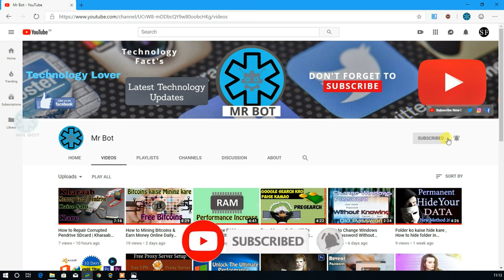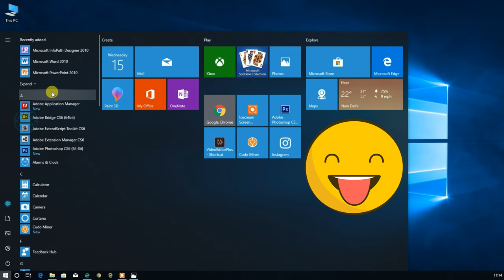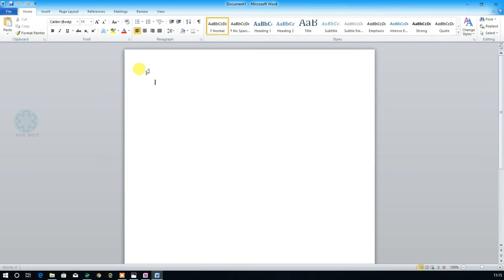How to convert image to editable text without software in Hindi - Image to word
How to copy text on jpeg image in hindi 2019.

About Video : Hello friends aaj mene iss video me bataya hai aap kaise text ko copy kar sakte hai kisi bhi image me se iss video ko pura dekhna aur channel ko subscribe karna,